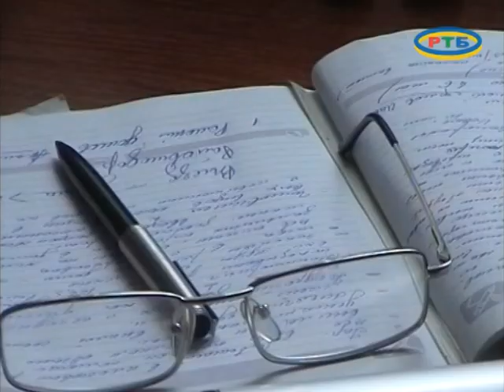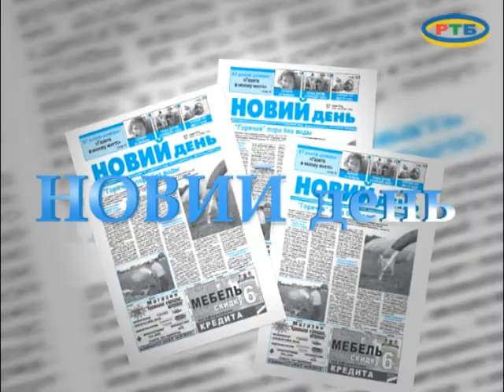MELITOPOLWINA 05 06 14